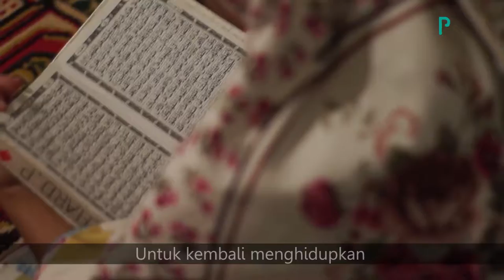KARENA PENDIDIKAN UMAT TANGGUNG JAWAB KITA SEMUA!!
Simak pesan dan dukungan Pemerhati Pendidikan Tanah Datar Sumatera Barat Drs. Irman, M.Si. yang memberikan dukungannya kepada project-project BWA yang selalu mendukung generasi muda Islam. Salah satunya project Wakaf Khusus Dakwah Surau Mandahiling Ludai Pagaruyung Sumatera Barat.

Saat ini, pembangunan surau sudah tinggal sedikit lagi selesai. Pembangunan sudah masuk dalam tahap pegecoran dak lantai dua dan akan dilanjutkan lagi pada akhir September 2020.

Insya Allah surau ini akan berlantai dua dan menjadi naungan para hafidz yang tengah berjuang menghafal Al-Qur'an. Selama ini kondisi surau sangat mengkhawatirkan dengan kondisi atap yang sudah mulai reyot ataupun toilet yang belum layak untuk bersuci.

Ayo bangun rumah di surga dan berpartisipasi dalam mencetak generasi emas muslim dengan berwakaf di link berikut:

atau transfer ke rekening berikut

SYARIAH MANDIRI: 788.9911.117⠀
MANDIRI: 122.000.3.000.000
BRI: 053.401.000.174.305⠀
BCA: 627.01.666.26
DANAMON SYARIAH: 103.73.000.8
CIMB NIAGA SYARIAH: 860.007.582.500